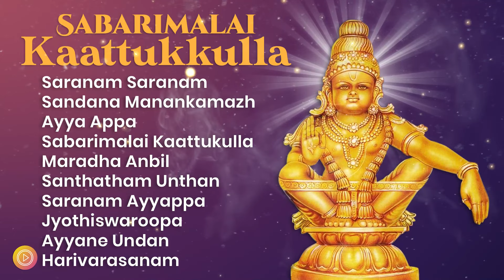Saranam Saranam | Unni Krishnan | Ayyappan Songs And Bhajans | Sabarimalai Kaattukkulla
Lord Ayyappan, the epitome of divinity and righteousness, is adored by devotees worldwide for his benevolence and wisdom. Our channel is dedicated to bringing you the divine vibrations of Ayyappan's presence through sacred hymns and devotional songs. "Oru Jotiyum" embodies the profound love and devotion of countless hearts, inviting you to experience the spiritual bliss that Ayyappan's blessings bring.

Immerse yourself in the serenity of this divine composition, allowing the enchanting tunes to elevate your soul and evoke a sense of inner peace and tranquility.
Subscribe now to become a part of our spiritual family, where the enchanting melodies of "Sabarimalai Kaattukkulla" Album serve as a spiritual guide, leading us on a path of devotion, enlightenment, and eternal bliss.

00:00 Saranam Saranam
05:54 Sandana Manankamazh
11:27 Ayya Appa
15:52 Sabarimalai Kaattukulla
21:38 Maradha Anbil
25:41 Santhatham Unthan
31:02 Saranam Ayyappa
38:28 Jyothiswaroopa
44:39 Ayyane Undan
50:07 Harivarasanam

Track Name : Saranam Saranam
Artist : Unni Krishnan
Album : Sabarimalai Kaattukkulla
Genre : Hindu
Label : Gitaa Cassettes
Language : Tamil

Track Name : Sandana Manankamazh
Artist : Unni Krishnan
Album : Sabarimalai Kaattukkulla
Genre : Hindu
Label : Gitaa Cassettes
Language : Tamil

Track Name : Ayya Appa
Artist : Unni Krishnan
Album : Sabarimalai Kaattukkulla
Genre : Hindu
Label : Gitaa Cassettes
Language : Tamil

Track Name : Sabarimalai Kaattukulla
Artist : Unni Krishnan
Album : Sabarimalai Kaattukkulla
Genre : Hindu
Label : Gitaa Cassettes
Language : Tamil

Track Name : Maradha Anbil
Artist : Unni Krishnan
Album : Sabarimalai Kaattukkulla
Genre : Hindu
Label : Gitaa Cassettes
Language : Tamil

Track Name : Santhatham Unthan
Artist : Unni Krishnan
Album : Sabarimalai Kaattukkulla
Genre : Hindu
Label : Gitaa Cassettes
Language : Tamil

Track Name : Saranam Ayyappa
Artist : Unni Krishnan
Album : Sabarimalai Kaattukkulla
Genre : Hindu
Label : Gitaa Cassettes
Language : Tamil

Track Name : Jyothiswaroopa
Artist : Unni Krishnan
Album : Sabarimalai Kaattukkulla
Genre : Hindu
Label : Gitaa Cassettes
Language : Tamil

Track Name : Ayyane Undan
Artist : Unni Krishnan
Album : Sabarimalai Kaattukkulla
Genre : Hindu
Label : Gitaa Cassettes
Language : Tamil

Track Name : Harivarasanam
Artist : Unni Krishnan
Album : Sabarimalai Kaattukkulla
Genre : Hindu
Label : Gitaa Cassettes
Language : Tamil